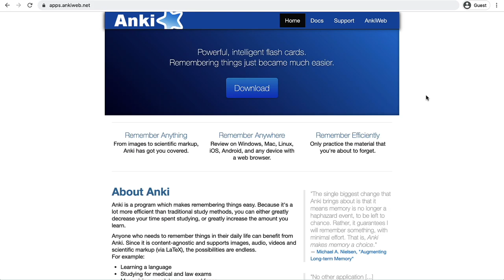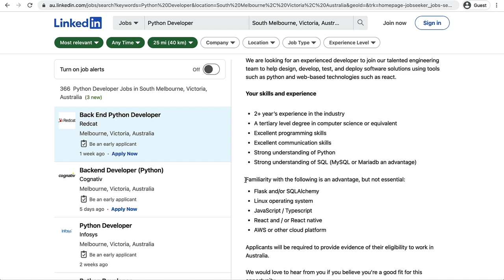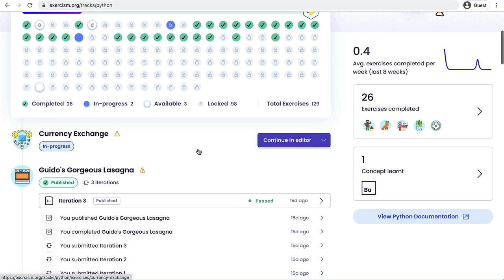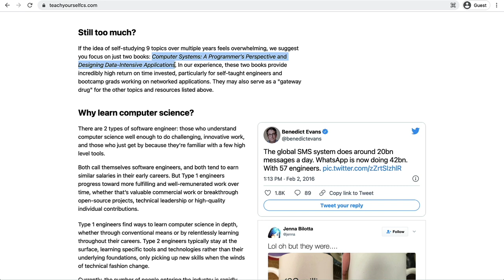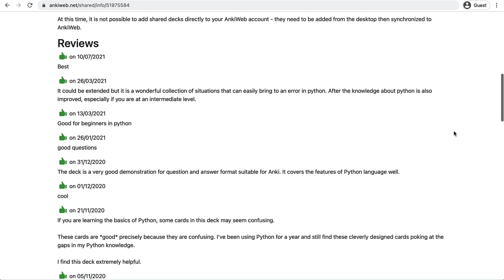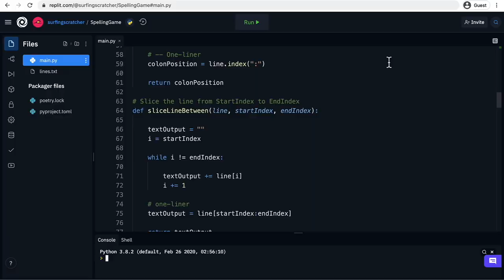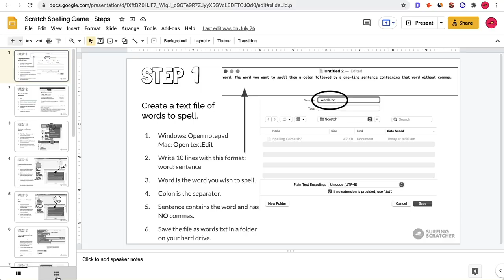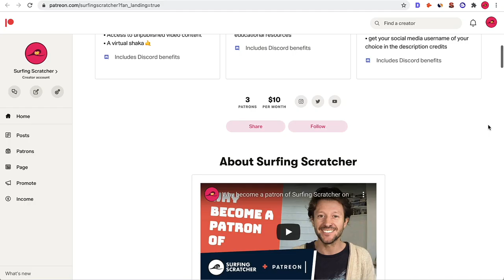New Season Preview October 2021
The low down on what's in store for the latest Surfing Scratcher season.

🔗🔗🔗 LINKS  🔗🔗🔗

🙏🙏🙏 SUPPORT 🙏🙏🙏

🛒🛒🛒SHOP 🛒🛒🛒
Educators and teachers, you can find unplugged lessons, resources and activities to purchase for this tutorial series on my website here:

👻👻👻 SOCIAL MEDIA 👻👻👻

📝📝📝 VIDEO DESCRIPTION 📝📝📝

00:00 Intro
00:59 Job Research
03:10 Study Habits and Platforms
08:44 New Series Details
12:21 Discord Community Details

❓🤔❓ WHAT IS SURFING SCRATCHER? ❓🤔❓

Surfing Scratcher wants to show learners, students, educators and teachers how to learn mathematics through coding games online with Scratch 3 programming projects. Whether you are a Scratch beginner, or you're an educator wondering how to use Scratch in your classroom or looking for lessons & resources for your classroom, Surfing Scratcher is here to help you on your journey.